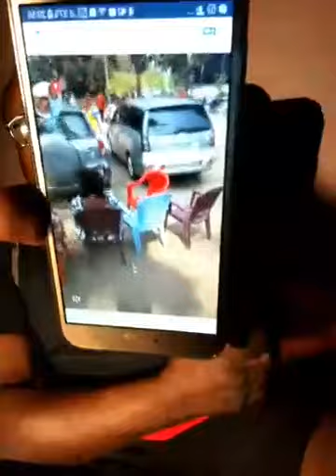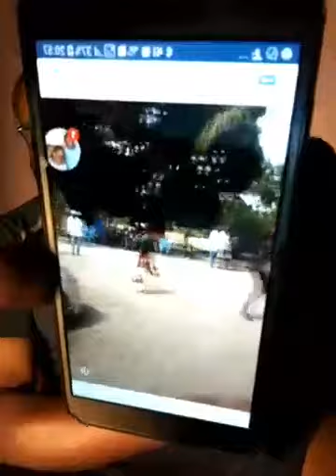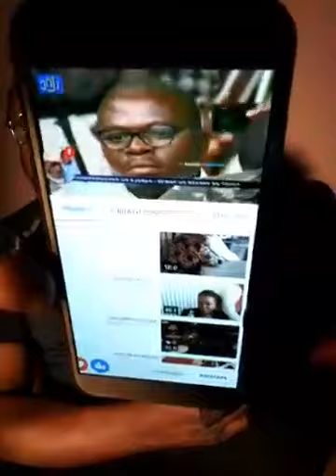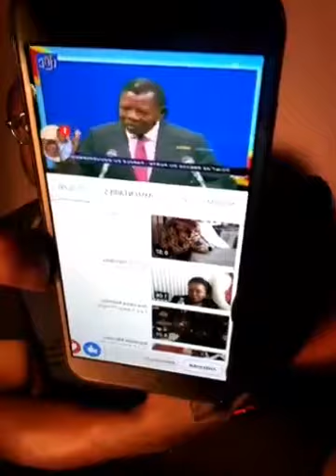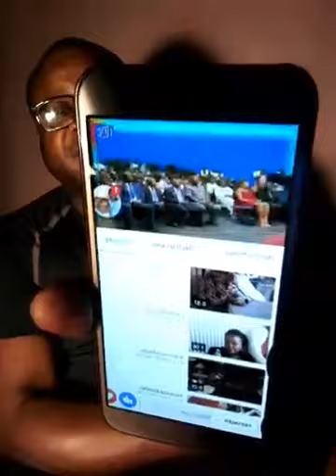kanambe désigne Ramazani shadary comme son dauphin